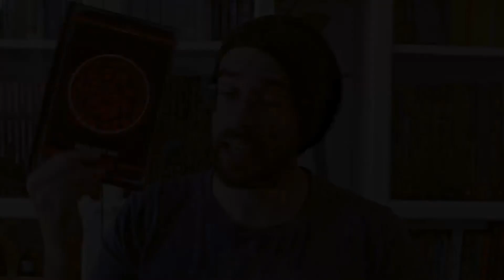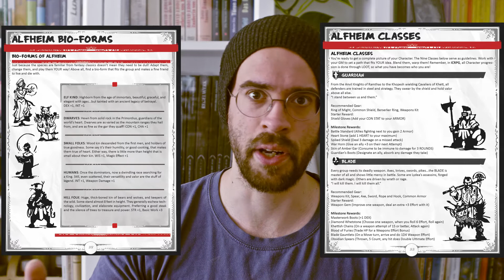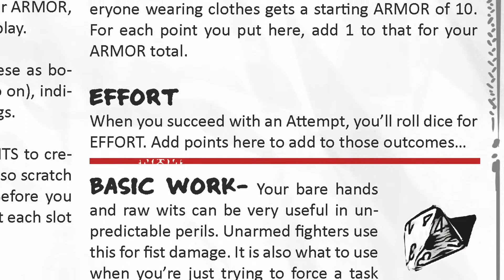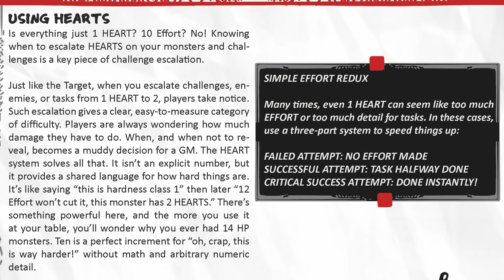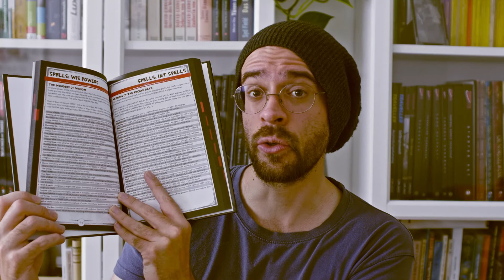ICRPG Review ⛧ Runehammer ⛧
Ein System, was man nicht nur als Werkzeugkiste für andere Systeme verwenden kann, sondern sich auch als eigenständiges vielfältiges Rollenspiel-Paket behaupten kann. ICRPG hat mein Herz in den letzten Monaten im Sturm erobert und ist auf jeden Fall einen Blick wert!

⏰ Timestamps:
00:00  Vorspann.
00:32 Index Card RPG.
01:28 DnD System Bases.
02:18 Vorteile der Charaktererstellung und RPG-Vorbereitung.
05:03 Effort System.
05:50 Wie funktioniert das Mechaniks des Systems?
07:12 Rundes Spiel.
08:32 Settings.
09:06 Worlds und Magic.